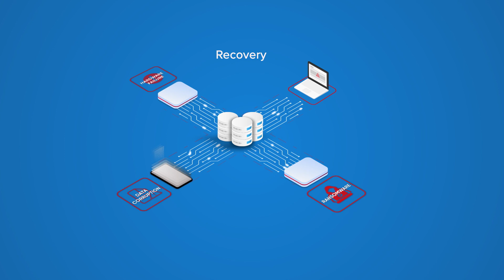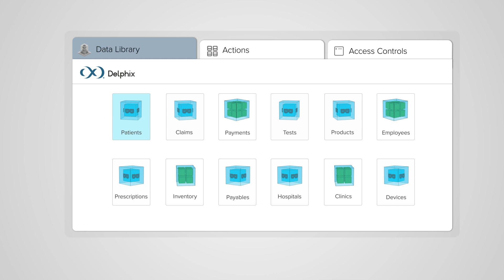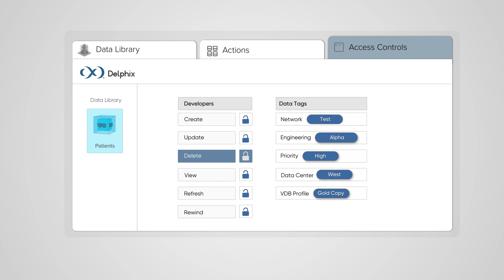DevOps Data Platform | Delphix | 2023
Multicloud data automation, compliance, and governance for the application lifecycle.